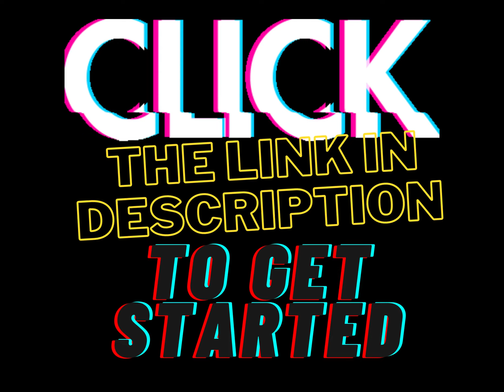Native American Day ANIMATED BANNERS | 5 VIRTUAL BANNERS | GOOGLE CLASSROOM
This is a fun way to celebrate Native American Day with students. 5 Festive virtual animated banners, perfect to decorate your google classroom for Native American Day! Add to google classroom or embed files in canvas and more.

What's Included:

5 Native American Day ANIMATED Banners to use in Google Classroom for google classroom headers or Canvas

GIF Files